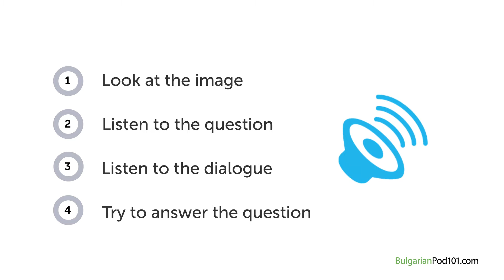Bulgarian Listening Practice - Choosing a Place to Wait in Bulgaria